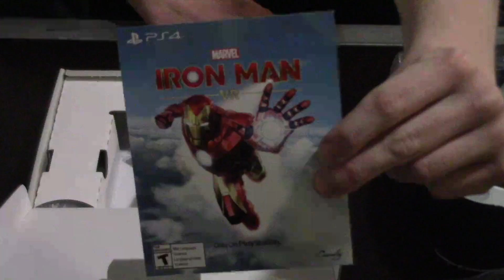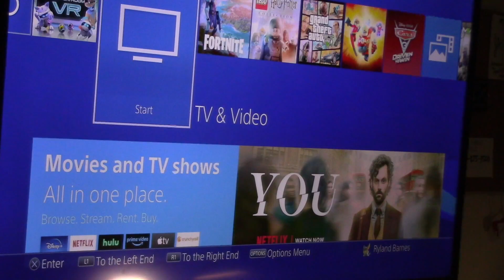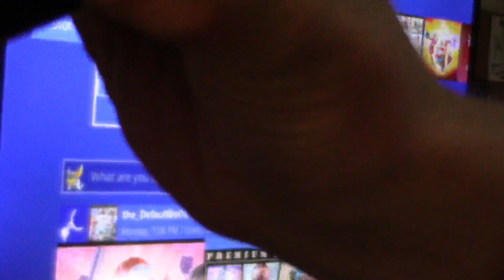UNBOXING THE PLAYSTATION VR!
Today, I will be unboxing my Playstation VR that I got for Christmas a couple months back.